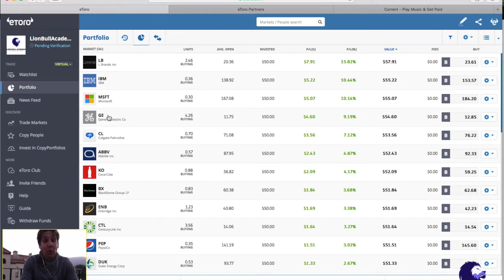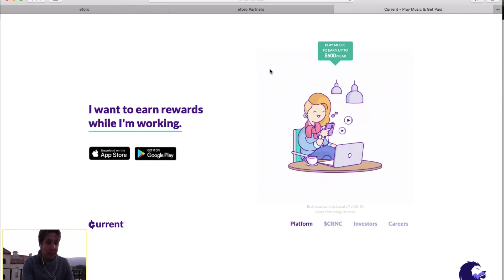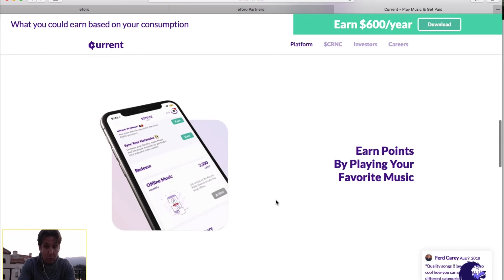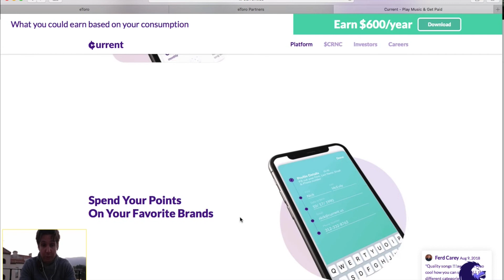Guadagna 600$ gratis per investire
Cryptoassets are volatile instruments which can fluctuate widely in a very short timeframe and therefore are not appropriate for all investors. Other than via CFDs, trading cryptoassets is unregulated and therefore is not supervised by any EU regulatory framework.